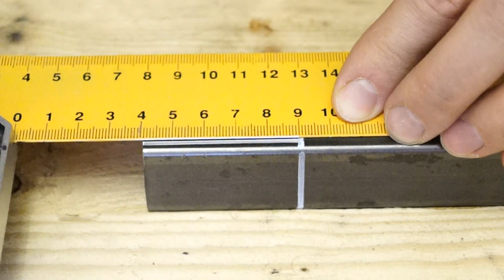Secret Profile Pipe! WHY DO WELDERS NOT SPEAK ABOUT IT!